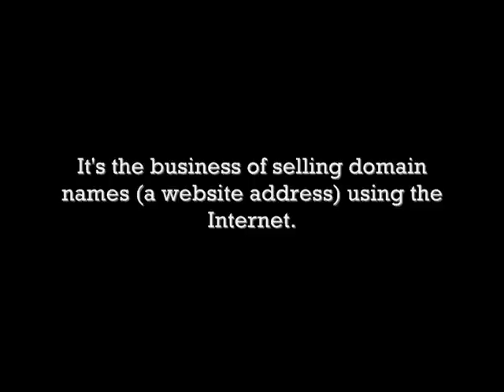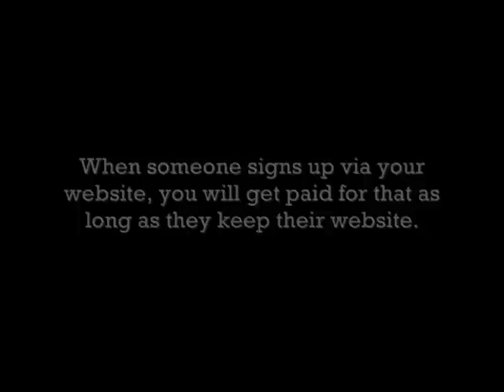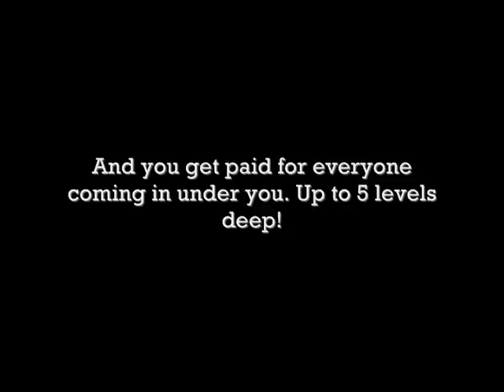B.o.B. Interview On T.I. Jail Term with DJ Tim Westwood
B.o.B. Interview On T.I. Jail Term with DJ Tim Westwood Eminem Rihanna I Love The Way You Lie Mike Posner Cooler Than Me California Swag District My Dougie Chris Brown Deuces Tyga Hard In The Paint Gucci Mane Trap House Young Jeezy BMF Rick Ross Summers Mine Usher There Goes My Baby Jay Sean 2012 Nicki Minaj Your Love Lil Wayne Drake Right Above It All Drake Katy Perry Teenage Dream Soulja Boy Katt Stacks Cocaine B.o.B. Magic Rivers Cuomo Nelly Just A Dream Travie McCoy Billionaire Bruno Mars Just The Way You Are Birdman Lil Wayne Stuntin Like My Daddy David Guetta Flo Rida Club Can't Handle Me Rick Ross Hustlin Drake Lil Wayne Miss Me Drake Fancy T.I. Swizz Beatz Bring Em Out T.I. Keri Hilson Got Your Back T.I. Tameeka Arrested Marihuana Soulja Boy Pretty Boy Swag Sean Kingston Letting Go Nicki Minaj Trey Songz Nicki Minaj Bottoms Up Kanye West Power Jay-Z Run This Town Rihanna Rude Boy Rick Ross BMF Internet Marketing Home Based Business Make Money Online